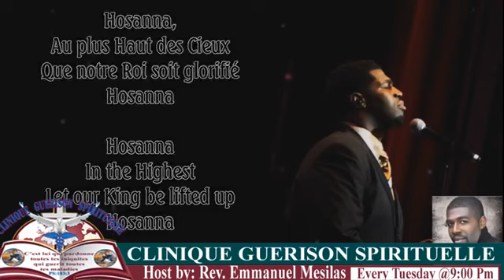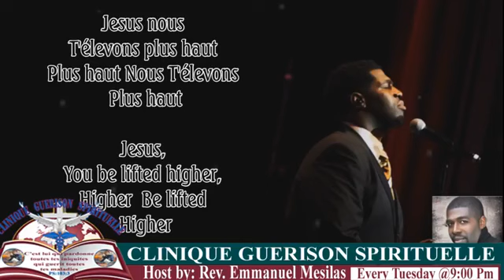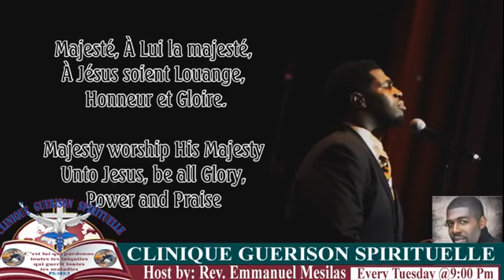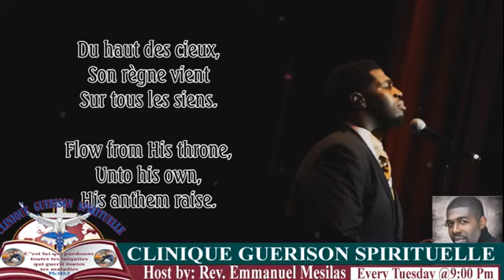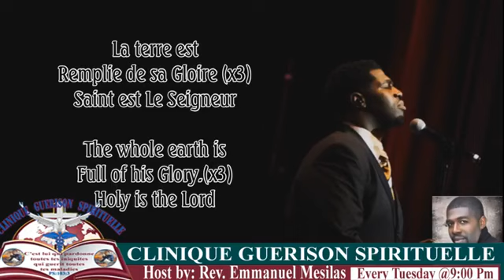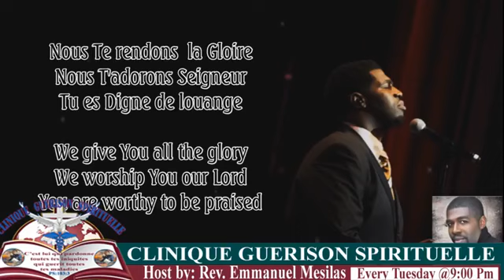1Rois 18v22 Je suis resté seul des Prophètes de L'éternel,et il y a quatre cent.